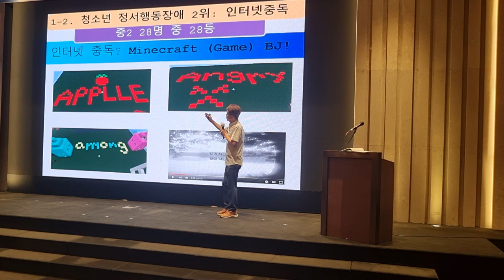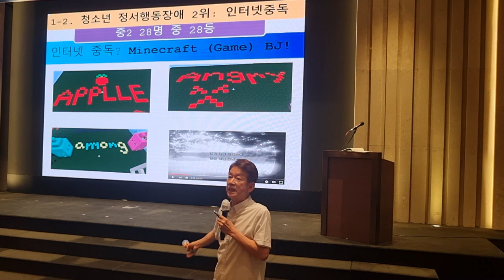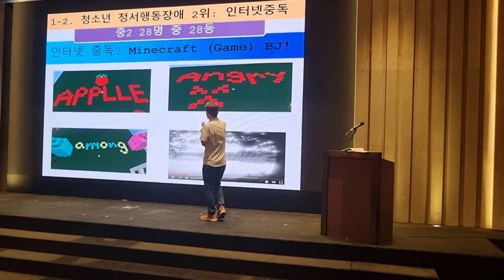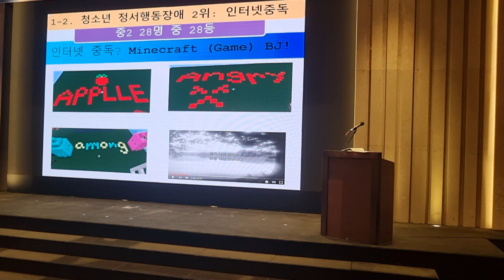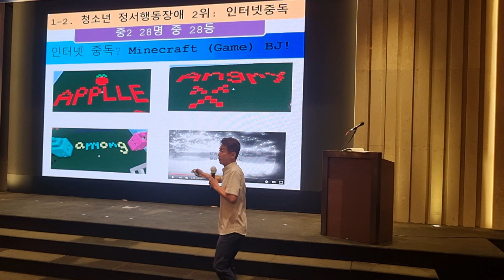기초학력미달의 정서행동적 특성 중 인터넷 중독 두드림교장연수 2024 08 27